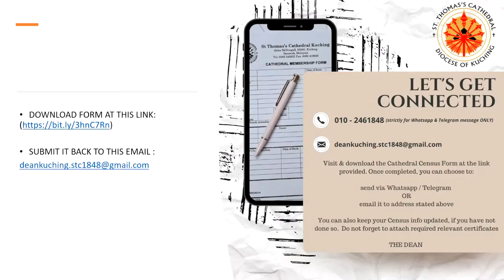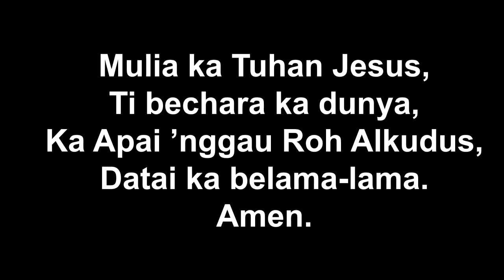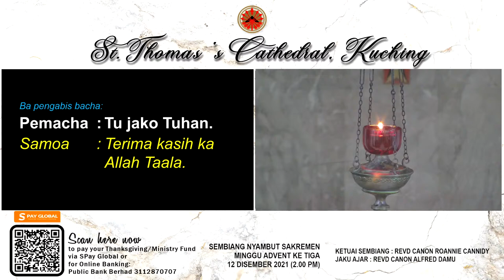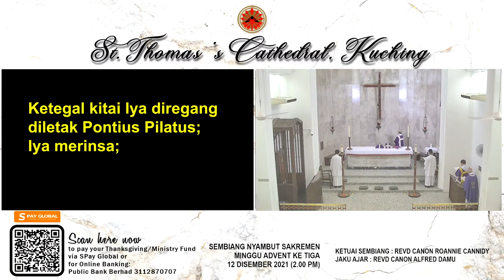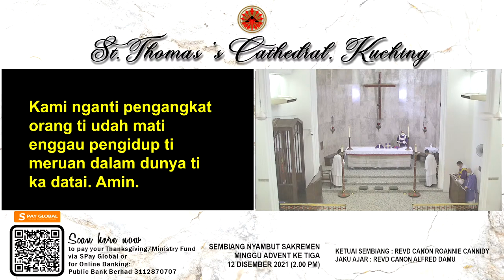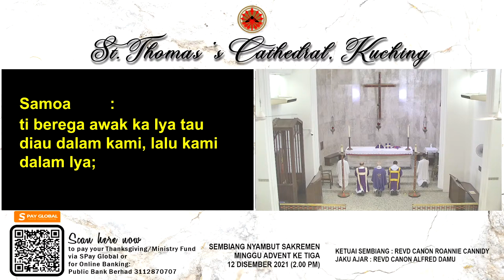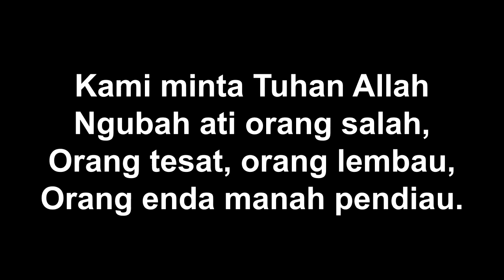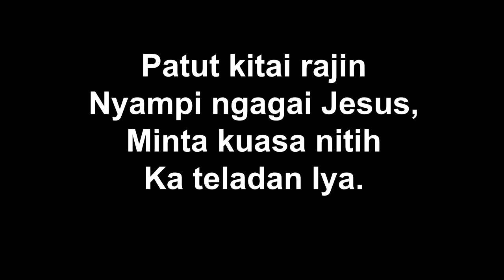SEMBIANG NYAMBUT SAKREMEN II MINGGU ADVENT KE TIGA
KETUAI SEMBIANG : REVD CANON ROANNIE CANNIDY
JAKU AJAR : REVD CANON ALFRED DAMU
12 DISEMBER 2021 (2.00 PM)